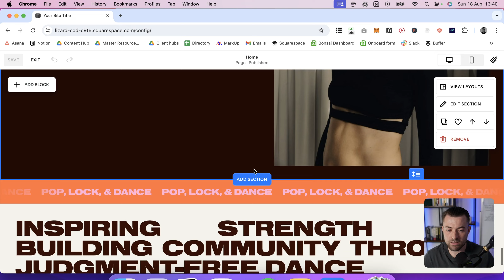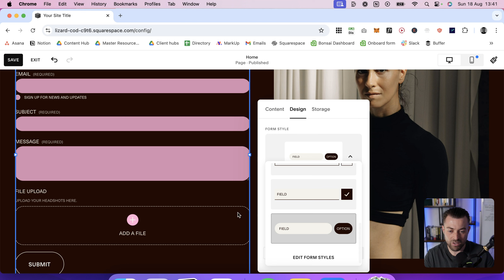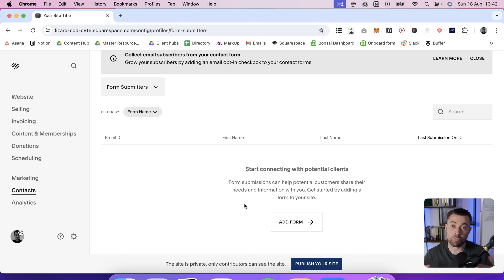Add File Uploads to Contact Forms on Squarespace [NEW FEATURE]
Find out how to add the new feature to your forms in this expert tutorial.

Want to work with Sam? to find out more.

Prefer to read your tutorials?

Timestamps:
00:00 Introduction to Squarespace Forms
01:13 File Upload Feature Overview
01:33 Adding a Form to Your Squarespace Site
02:05 Customizing Your Form
02:53 Finalizing and Testing Your Form
03:23 Get in Touch